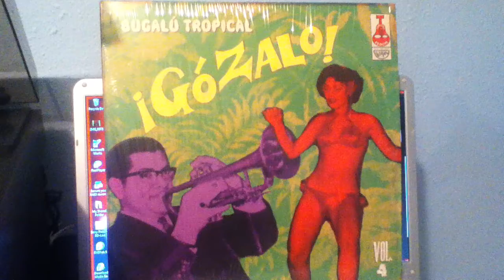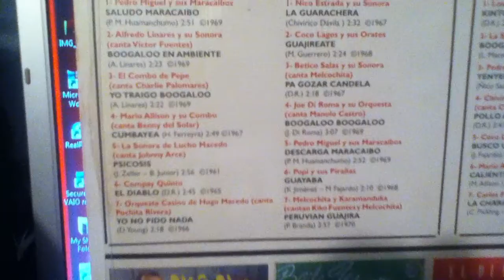descarga maracaibo. (vinyl) PEDRO MIGUEL Y SUS MARACAIBOS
Album: GOZALO bugalu tropical vol4
Label:VAMPI SOUL.  LIC, MAG &  IEMPSA
Year: 1969
Format: VINYL